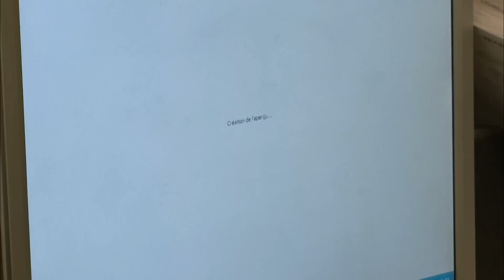Paris : coup de filet dans les quartiers chics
A Paris, les jeunes provenant des quartiers chics sont souvent pris pour cible par des délinquants. Les forces de l'ordre comptent bien mettre un terme à cette insécurité qui règne en sorti d'école.